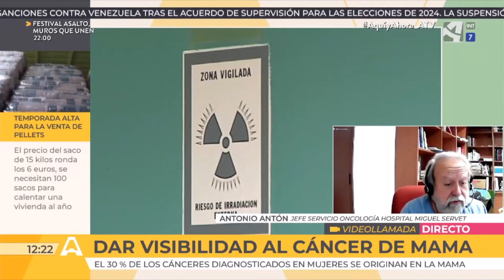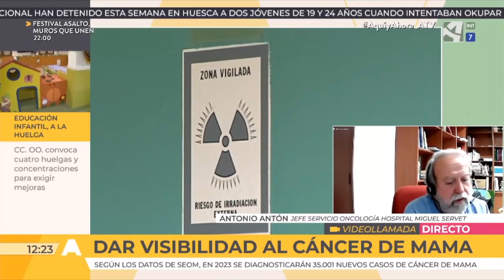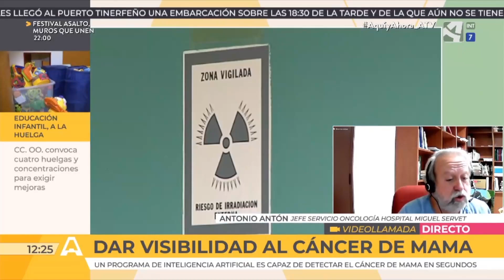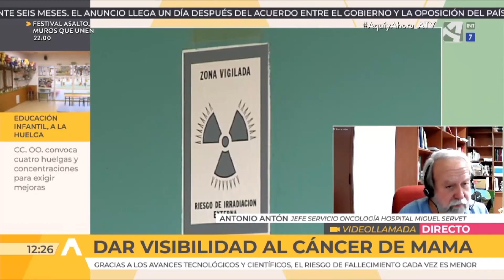Dar visibilidad al cáncer de mama